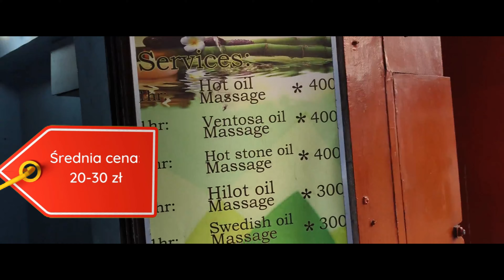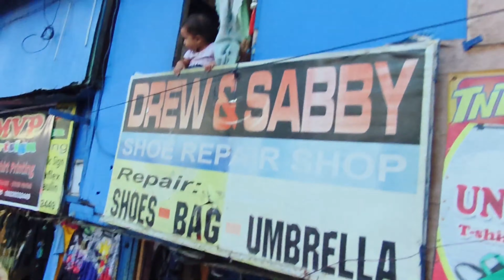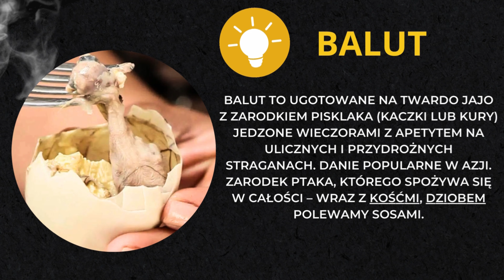FILIPINY cz.10 BALUT i Inne Odkrycia na Filipińskiej Ulicy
Kolejny odcinek z Filipińskiego Cebu. Odkrywamy kolejne miejscówki i penetrujemy ulice miasta.
Przemierzamy przez świat kontrastów, gdzie bogactwo miesza się z biedą. Czy odważymy się spróbować popularnego Baluta ? Oglądajcie kolejny odcinek Rzeźnika w Plenerze!

Co to jest Balut ?

Balut to popularna filipińska potrawa, która składa się z jajka kurzego embrionalnego, które jest wylęgane przez określony czas, a następnie gotowane. Proces ten polega na tym, że jajko jest zapłodnione i rozwija się przez około 14-21 dni, a następnie gotuje się w skorupce. W rezultacie powstaje jajko, w którym można dostrzec zarodek ptaka w różnych stadiach rozwoju, włącznie z małym ptasim ciałem, skorupką, kością, a czasami również piórami. Balut jest spożywany jako przekąska w Filipinach i jest często sprzedawany na ulicach jako popularny street food. Ma unikalny smak i konsystencję, a niektórzy ludzie uwielbiają go jako specjalność kulinarną, podczas gdy inni mogą go uważać za nietypowy czy nietolerowany.